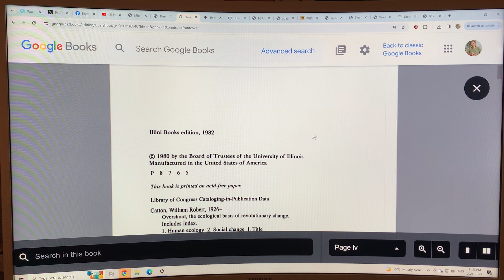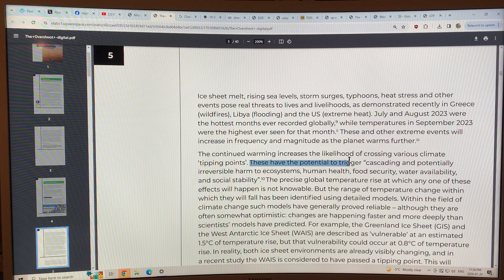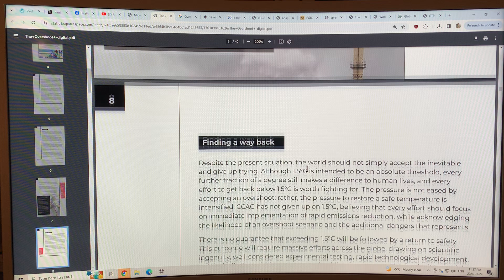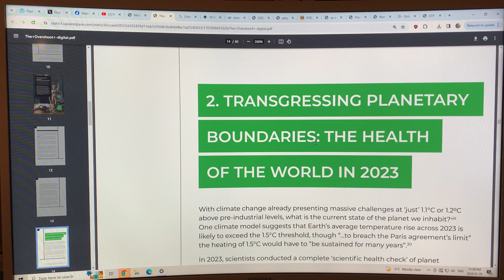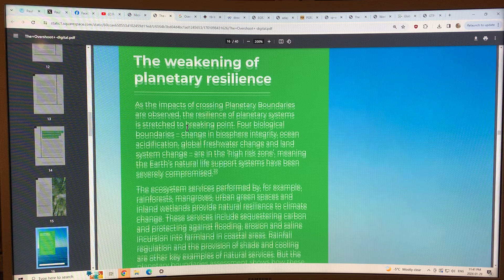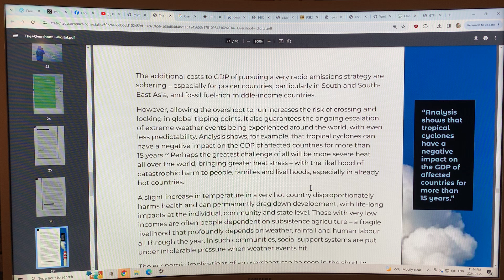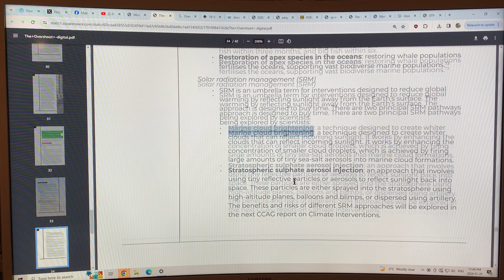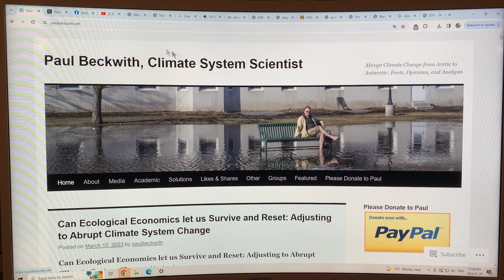Overshoot: Can we Claw Our Way Back?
In 1980 William R. Catton Jr. wrote a very famous, classic book called “Overshoot: The Ecological Basis of Evolutionary Change”

This incredibly important, yet often ignored treasure talks about many crucial concepts:

Carrying Capacity: Maximum Permanently Supportable Load

Cornucopian Myth: Euphoric Belief in Limitless Resources

Drawdown: Stealing Resources from the Future

Cargoism: Delusion that Technology will Always Save Us in Time

Overshoot: Growth Beyond an Area’s Carrying Capacity, Leading to…

Crash: Die-Off

Recently, the CCAG (Climate Crisis Advisory Group) published a report titled “The
Overshoot: Crossing the 1.50C threshold – and finding our way back” which I chat about in this video.

Like most reports, by the time they are published they are already out of date because global warming continues to accelerate in a highly nonlinear fashion. However the report does contain lots of informative insights, and is well worth reading.

Essentially, it argues that we are in serious overshoot, and considers whether or not it may be possible to claw our way back?

to support my research and videos as I join the dots on abrupt climate system mayhem.